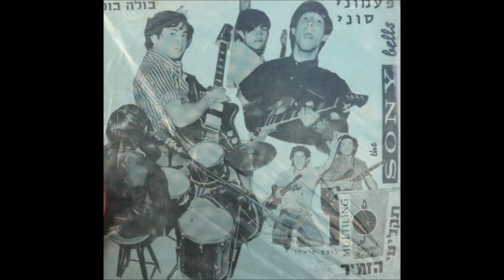רוק ישראלי מאוד נדיר - להקת פעמוני סוני- I Can Tell - שנת 1967- מעלה דודי פטימר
להקת "פעמוני סוני" הייתה להקת קצב ירושלמית בולטת שקמה באמצע שנות ה-60 והייתה בת טיפוחיו של האמרגן הירושלמי הנודע לופז סואסו. בשנת 1968 הקליטה הלהקה את תקליטונה היחיד שכלל שני שירים: "בולה בולה"  ו –I Can Tell – רוק ישראלי אותנטי הממחיש בצורה הכי טובה את דור להקות הקצב הירושלמיות באותן שנים.

התקליטון הפך פריט אספנות מאוד מאוד נדיר וקשה להשגה וחברי, רועי "התקליטים ישראל", מאספני התקליטים הגדולים בישראל, שלח לי את התקליטון כדי לסייע לי לסיים את פרויקט תיעוד תולדותיה של הלהקה – מחקר מקיף אודותיה אותו אעלה בימים הקרובים ל"דודיפדיה" כחלק מפרויקט תיעוד הרוק הישראלי שלי.

בקרוב אעלה הקלטות נדירות נוספות, הפעם מסלילים פרטיים שלא ראו אור מעולם על גבי תקליט, של מיטב להקות הקצב הירושלמיות שפעלו בשנות השישים ותרמו להתפתחות סצינת הרוק הירושלמית באותה תקופה.

דודי פטימר – היסטוריון הרוק הישראלי.